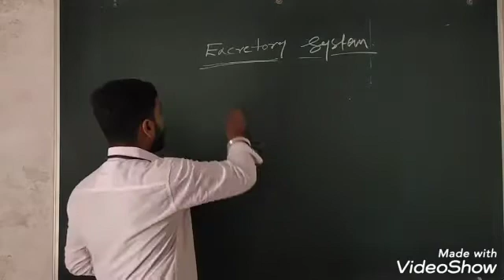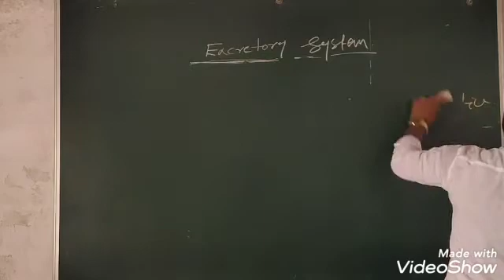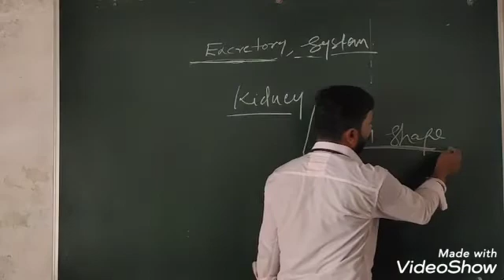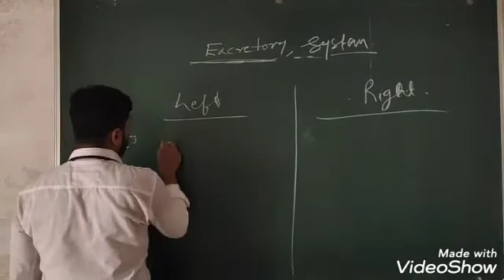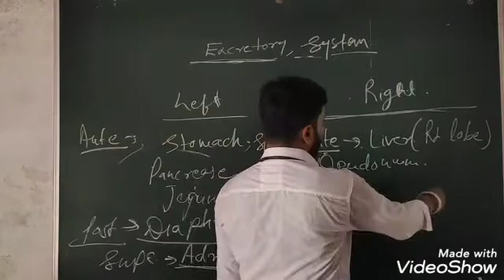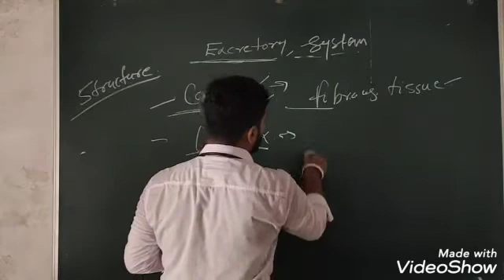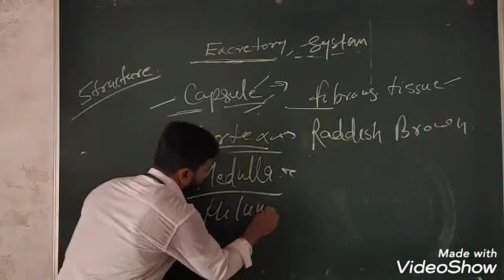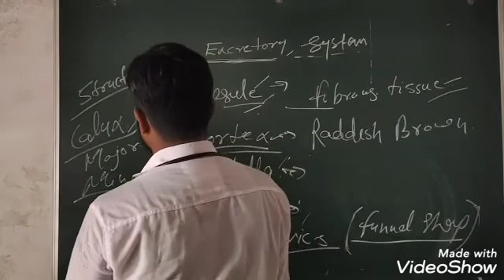Excretory System (Introduction and Kidney) by Trivendra Sir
Brief Explained about Excretory System (Introduction and Kidney)
0 Comments